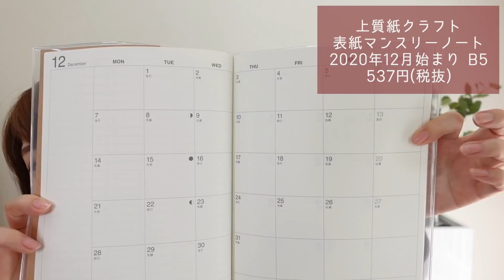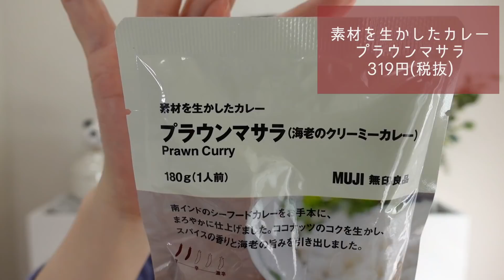【無印良品】すっきり収納！便利なアイテムからオシャレ雑貨など購入品を紹介！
今日は今年最後？の無印良品の購入品紹介です！定番の便利な収納アイテムからモノトーンの商品、美味しい食品など紹介しています！サラッと使っているところもお見せしているので少しでも参考にしていただけたら嬉しいです！

〈不慣れで気まぐれな呟き〉

  〒107-6228
UUUM株式会社　あいり宛

イラスト：Alohapi channel（ハピ子）